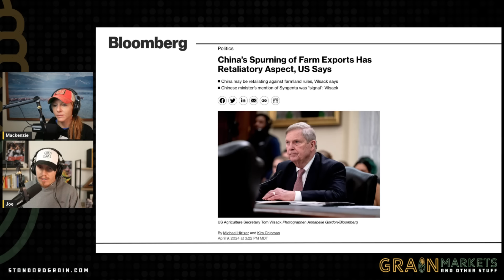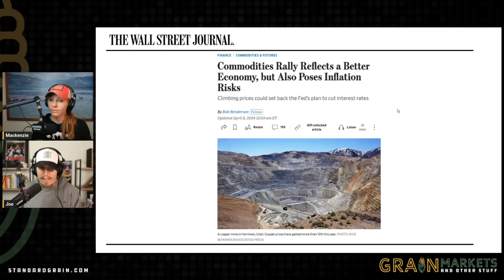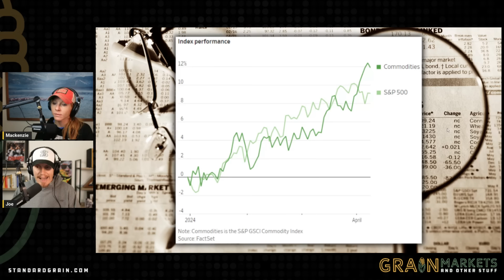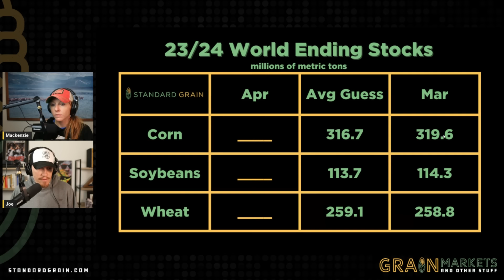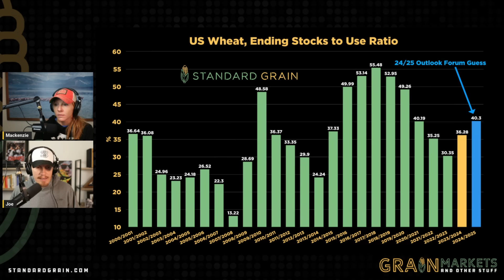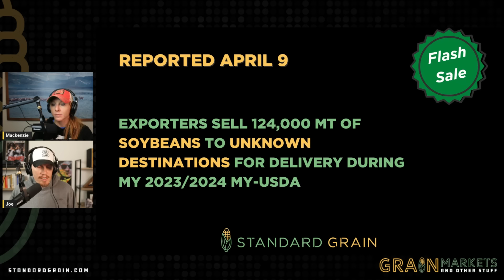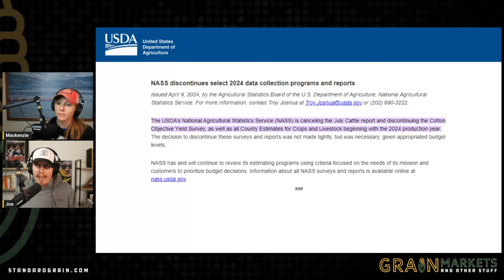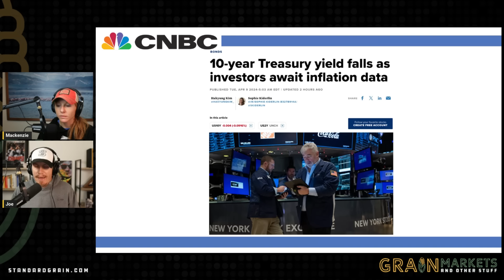Vilsack: China Has Political Motives for Avoiding US Grain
0:00 Why is China Avoiding US Grain?
2:27 Commodity Rally
5:27 USDA Preview
7:49 Flash Sale
8:19 USDA to Eliminate Some Reports
10:47 Inflation Preview

China's Potential Retaliation Against US Grain Imports: US Agriculture Secretary Tom Vilsack suggests China may favor Brazilian corn and soybeans due to recent legislation limiting US farmland ownership; Chinese imports of US agricultural products decrease by $6 billion in the first quarter, prompting Vilsack to advocate for diversifying export markets away from China. 🌾🇨🇳💼

Commodity Price Surge Indicates Economic Improvement: Global commodity prices, reflected in the S&P GSCI index, surge by 12% this year, outpacing the S&P 500's 9.1% increase; rising prices driven by expectations of increased demand from the US and China, with experts anticipating further climbs as real incomes rise, potentially affecting Federal Reserve's rate decisions. 💹📈💰

USDA's Crop Production and WASDE Report Expectations: USDA's monthly report on Crop Production and WASDE to feature old crop data for the US, with new crop balance sheets for corn and soybeans expected in May; trade anticipates lower Brazilian production estimates and minimal changes to old crop US balance sheets. 🌽📊📉

USDA Reports Flash Sale of Soybeans: US exporters sell 124,000mt of soybeans to unknown destinations for the 2023/2024 marketing year; accumulated soybean sales show a 19% decrease compared to the same period last year. 🚢🌱💰

USDA's Discontinuation of Reports Draws Criticism: USDA's decision to cease July cattle inventory report and other data publications due to budget constraints criticized by the National Cattlemen's Beef Association (NCBA) for lack of transparency; elimination of county-level data could pose challenges for grain traders. 📉🚫📊

Treasury Yields Decline Ahead of Inflation Data Release: Treasury yields fall as investors await CPI and PPI data releases; CPI forecasted to show 3.4% increase in March, while PPI expected to indicate 2.2% yearly rise in prices, contributing to uncertainty regarding timing and frequency of potential rate cuts by the Federal Reserve. 💹📉💲